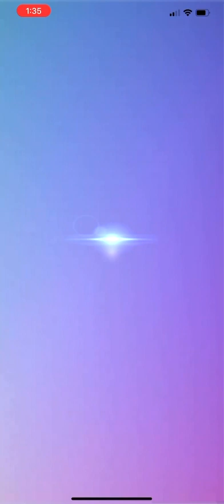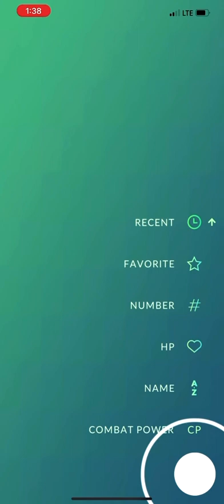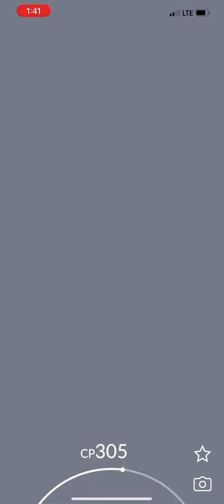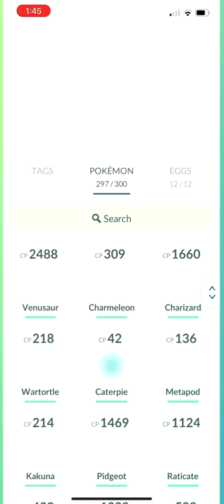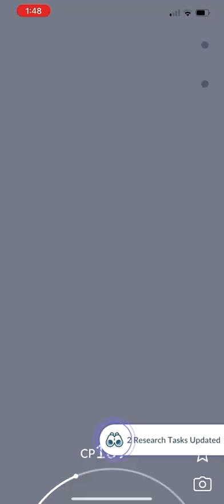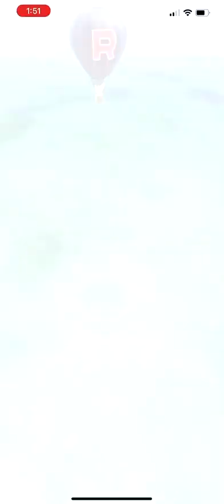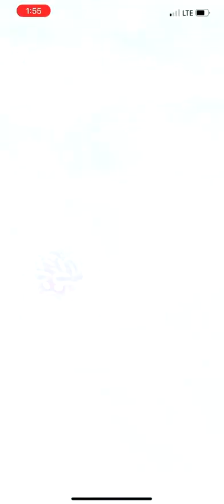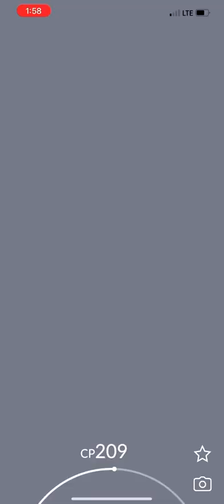“A TRIP DOWN KANTO MEMORY LANE!!” (Pokémon Go) {#5}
“Seeing some Kanto Pokémon again when it’s been a while!! It hasn’t been like this since I opened Pokémon Scarlet and Violet 151 cards.”